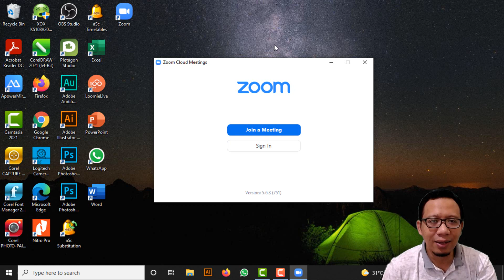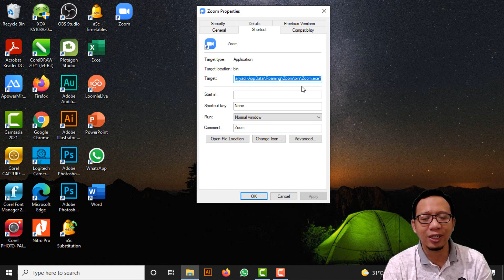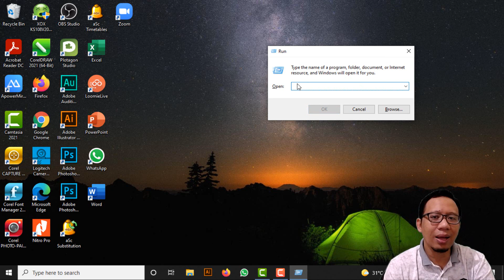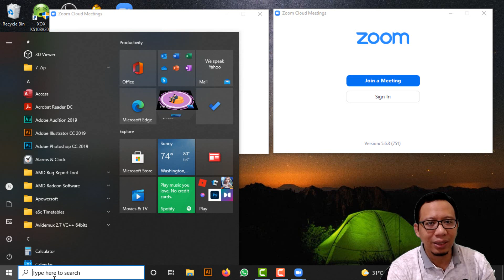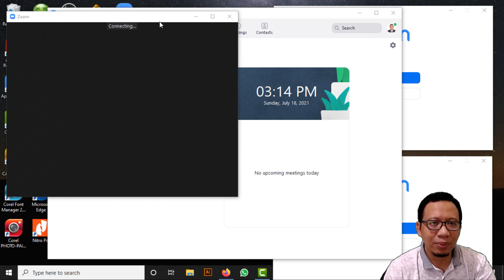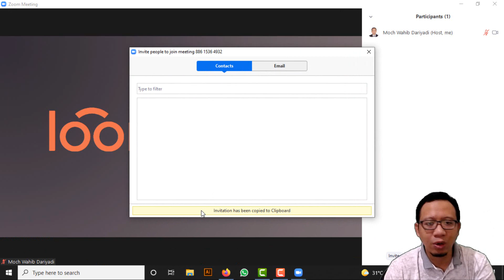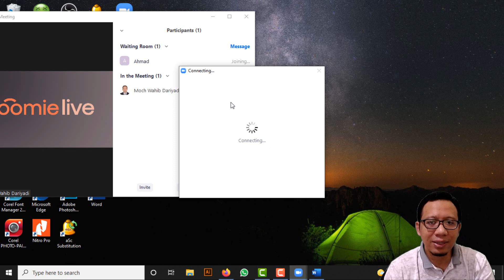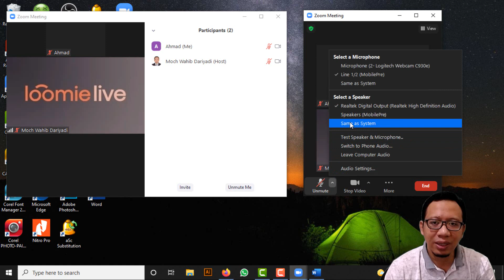Cara Menggunakan Zoom Meeting Lebih Dari Satu Aplikasi Pada Komputer